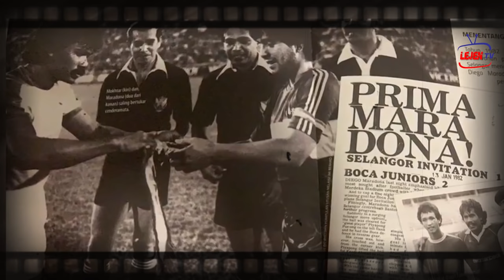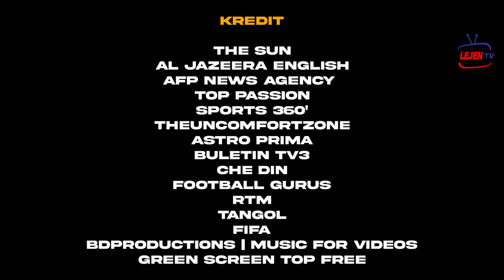"Mokhtar Pemain Hebat!" Kisah Maradona Berentap Dengan Mokhtar Dahari Pada 1982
Detik kedua-dua legenda itu ketika berkongsi padang yang sama kini menjadi detik lebih sentimental buat peminat bola sepak Malaysia dan juga seluruh dunia kerana kini, kedua-dua legenda ini telah pergi buat selama-lamanya.

mokhtar dahari international goals
mokhtar dahari death
mokhtar dahari wife
mokhtar dahari maradona
mokhtar dahari academy
mokhtar dahari age
mokhtar dahari and maradona
mokhtar dahari achievement
mokhtar dahari anak
mokhtar dahari vs arsenal
mokhtar dahari biodata
mokhtar dahari biography
mokhtar dahari book
mokhtar dahari wikipedia bahasa melayu
mokhtar dahari ola bola
mokhtar dahari legenda bola sepak malaysia
mokhtar dahari's 61st birthday
mohd mokhtar bin dahari
mokhtar dahari cause of death
mokhtar dahari dan maradona
mokhtar dahari date of birth
akademi mokhtar dahari daftar
mokhtar dahari meninggal dunia
mokhtar dahari vs diego maradona
dato mokhtar dahari
mokhtar dahari fifa
mokhtar dahari family
mokhtar dahari footballer
futsal mokhtar dahari
piala mokhtar dahari 2019 final
mokhtar dahari goal
mokhtar dahari goal international
mokhtar dahari google
akademi mokhtar dahari gambang
gambar mokhtar dahari
gelanggang mokhtar dahari
isteri mokhtar dahari
mokhtar dahari jersey number
jalan mokhtar dahari
jersi mokhtar dahari
jasa mokhtar dahari
sumbangan mokhtar dahari kepada negara
kejayaan mokhtar dahari
kisah mokhtar dahari
keluarga mokhtar dahari
kenapa mokhtar dahari tak main 1980
kubur mokhtar dahari
ketinggian mokhtar dahari
kelab mokhtar dahari
mokhtar dahari latar belakang
akademi mokhtar dahari logo
persiaran mokhtar dahari land
mokhtar dahari meninggal
mokhtar dahari movie
mokhtar dahari real madrid
mokhtar dahari national football academy
mokhtar dahari net worth
persiaran mokhtar dahari naik taraf
mokhtar dahari pdf
mokhtar dahari pes stats
mokhtar dahari profile
mokhtar dahari position
akademi mokhtar dahari players
kompleks futsal mokhtar dahari presint 18
persiaran mokhtar dahari
pencapaian mokhtar dahari
mokhtar dahari quotes
mokhtar dahari ranking
reza mokhtar dahari
mokhtar dahari selangor
akademi mokhtar dahari selangor
jalan mokhtar dahari shah alam
sumbangan mokhtar dahari
sejarah mokhtar dahari
mokhtar dahari transfermarkt
tinggi mokhtar dahari
team mokhtar dahari
persiaran mokhtar dahari u 15
umur mokhtar dahari
mokhtar dahari vs maradona
video mokhtar dahari
mokhtar dahari wallpaper
mokhtar dahari wiki
akademi mokhtar dahari wikipedia
akademi mokhtar dahari website
mokhtar dahari youtube
zaman mokhtar dahari
akademi mokhtar dahari 2019
akademi mokhtar dahari 2020
piala mokhtar dahari 2020
diego maradona death
diego maradona net worth
diego maradona cause of death
diego maradona funeral
diego maradona children
diego maradona age
diego maradona daughter
diego maradona son
diego maradona achievements
diego maradona and messi
diego maradona amazing race
diego maradona autograph
a tribute to diego maradona
diego maradona a messi
homenaje a diego maradona
diego maradona barcelona
diego maradona biodata
diego maradona biography
diego maradona belongs to which country
diego maradona birthday
diego maradona ballon d'or
diego maradona burial
diego maradona country
diego maradona career goals
diego maradona childhood
diego maradona cars
diego maradona career stats
diego maradona drugs
diego maradona death date
diego maradona dead
diego maradona death reason
diego maradona ethnicity
diego maradona education
diego maradona england
diego maradona early life
diego maradona estatura
diego maradona essay
diego maradona estate
diego maradona english
diego maradona full name
diego maradona father
diego maradona fifa 21
diego maradona family
diego maradona facts
diego maradona f
diego maradona grave
diego maradona goals
diego maradona girlfriend
diego maradona goals scored
diego maradona grandson
diego maradona grandchildren
diego maradona gif
diego maradona young
diego maradona g
hbo go diego maradona
where did diego maradona go to school
diego maradona best goal
why did diego maradona go to napoli
directv go diego maradona
diego maradona film hbo go
diego maradona height
diego maradona hand of god
diego maradona height in feet
diego maradona house
diego maradona highlights
diego maradona how did he die
diego maradona height ft
diego maradona hbo
diego maradona h
diego maradona is to
diego maradona is associated with
diego maradona is from which country
diego maradona instagram
diego maradona imdb
diego maradona images
diego maradona in hindi
diego maradona jersey number
diego maradona jersey
diego maradona joven
diego maradona juggling
diego maradona jail
diego maradona jersey napoli
diego maradona jersey signed
diego maradona jr
diego maradona killed
diego maradona kids
diego maradona kis desh ke hain
diego maradona kit number
diego maradona kolkata
diego maradona kis desh ka khiladi hai
diego maradona kaun hai
diego maradona kolkata visit